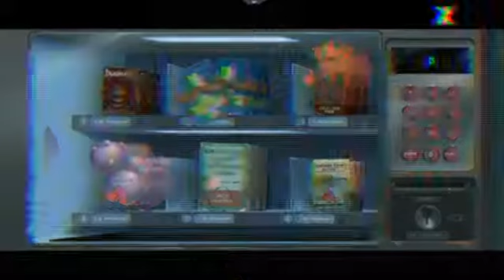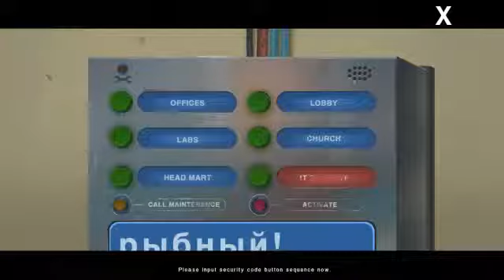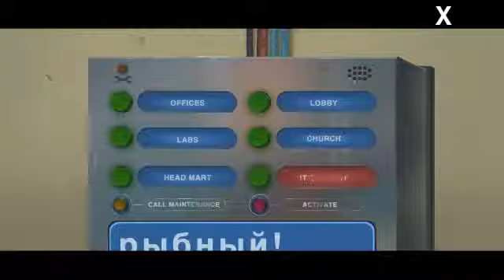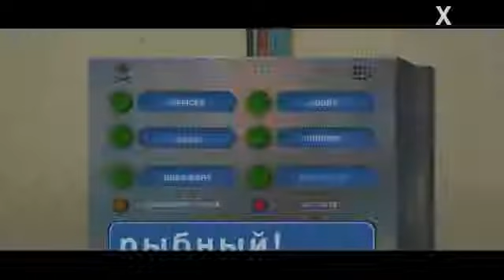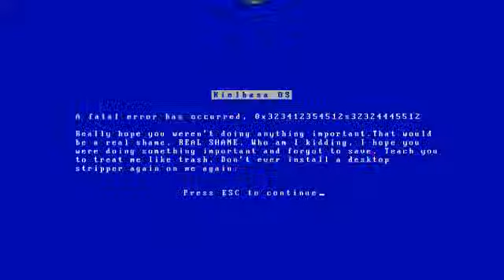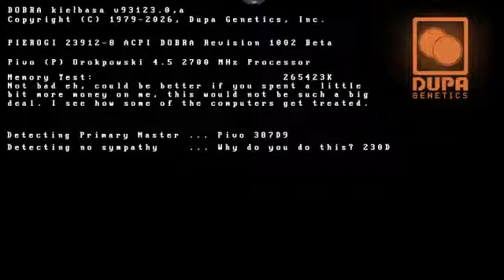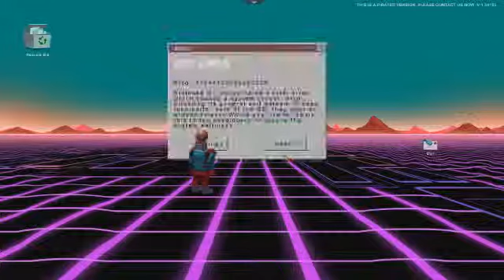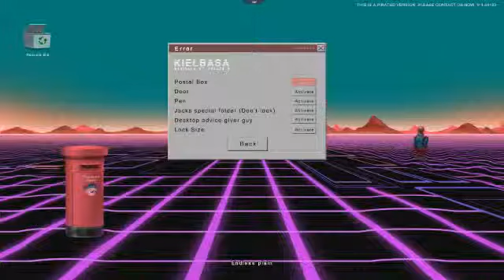Let's Play Paradigm (with commentary) Part 8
In this part Paradigm collects the remaining body parts of the scientist. In the next part hopefully reassembling the scientist for what purpose well I don't know yet. Thank you all are appreciated. Hope you enjoyed this video, and have a great day or night depending on when you watched it.